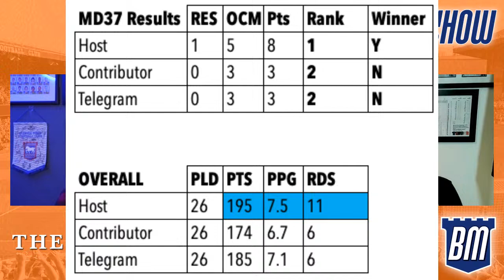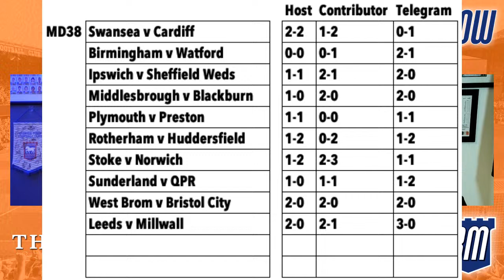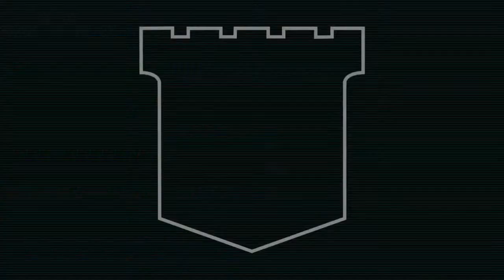🇩🇪 WEDNESDAY ON A RÖHL? | IPSWICH TOWN V SHEFF WED MATCH PREVIEW | The Prematch Show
We preview Saturday's game between two of last season's League One promoted sides. Both Ipswich Town and Sheffield Wednesday will be looking to bounce back from defeats last time out having previously been on winning runs.

- try it risk-free with a 30-day money-back guarantee!

⚽️ Blue Monday is a podcast and video channel discussing Ipswich Town since 2015! 🎙️

Sunday - The Flagship Show - our considered reaction after the Blues' weekend fixture.
Thursday - The Prematch Show - all the info you need ahead of Town's upcoming game.
...plus exclusive interviews, live Q&As, and much more!

🎵 Editors - 'A Ton Of Love' (taken from the album 'The Weight of Your Love') is used in our intro/outro under licence with huge thanks to PIAS

Episode *775*